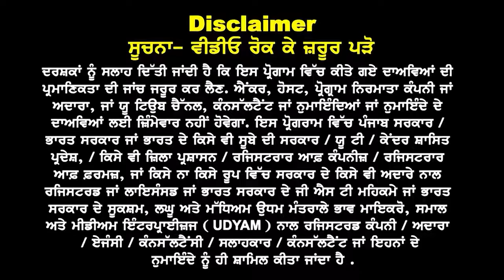Australia 23 Pass Arts ਖੁਸ਼ਖਬਰੀ । Australia Embassy New Rules 24 I Australia Study Visa Updates 24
Australia 23 Pass Arts
PB.HR ਖੁਸ਼ਖਬਰੀ
July Intake 24 ਲਈ  11 March Deadline